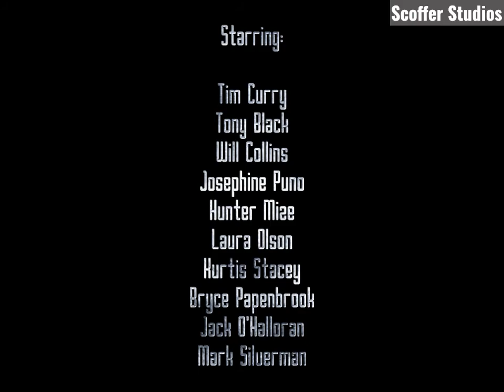Dagon Troll World Chronicles Official Trailer - Tim Curry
Scoffer Studios proudly presents Dagon Troll World Chronicles featuring the voice talents of Tim Curry and Bryce Papenbrook-

On the troll world of Goth, Dagon, a professional murder for hire hitman is the best that money can buy. He works for a sleazy syndicate crime boss named Kundilla. After accepting his final job, Dagon finds out he has just stolen the ambassador of earth’s daughter and has been hired to transport her to Kundilla, who will in turn give the child to the buyer, a depraved sinister corrupt official named Houngan, who intends to start a war with earth by killing and eating the human child. Dagon panics, and decides to go rogue, finding himself on the run from demons and gangsters alike, together with his two friends Jaqualin and Maxine, he must find a way to save the human child...

We at Scoffer Studios have created something that has never been done before with an animated film. Dagon Troll World Chronicles is a slick, dark, elegant, artistic horror fantasy that is sure to thrill you. Dagon Troll World Chronicles features an all star cast including legendary actor Tim Curry from Rocky Horror Picture Show, It, and Home Alone 2, Bryce Papenbrook from Attack on Titan and Sword Art Online, Mark Silverman from Disney, Emily O’Brien award winning actress from The Young and The Restless, to name a few! Scoffer Studios Presents, Dagon Troll World Chronicles...

Directed by
Brit Sellers
Produced by
D. Sellers
Screenplay by
Diane Sellers
Brit Sellers
Dagon Troll World Chronicles
Starring
Tim Curry
Tony Black
Will Collins
Josephine Puno
Hunter Mize
Laura Olson
Kurtis Stacey
Bryce Papenbrook
Jack O'Halloran
Mark Silverman
David Sellers
Julian Seager
Joshua Passmore
Marco Varela
Cami Santos
Jordan Mayo
Adan De Paz
Jarrod Clark
Carissa Pignatelli
Laura Diane Bishop
Brad McMurray
Steve Ray

Js Earls
Enrique Ponce
Wolfgang Lohr
​Rok Nardin

Animation by
Scoffer Studios

Edited by
DigitalZombieStudios
Sotelo Garcia
Michael Huntington
Vithor Moraes

Production company
Scoffer Studios